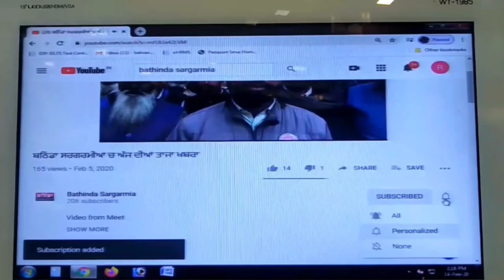ਵੋਟਾਂ ਦੀ ਤਿਆਰੀ ਈਵੀਐਮ ਮਸ਼ੀਨਾਂ ਪਹੁੰਚੀਆਂ ਬੂਥਾਂ ਤੇ ਮੁਕੰਮਲ ਤਿਆਰੀ DC